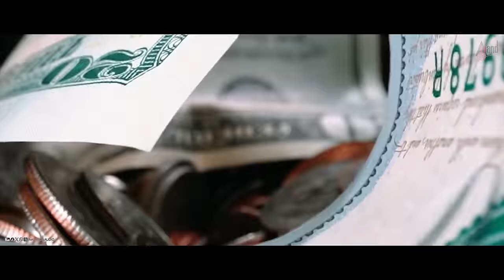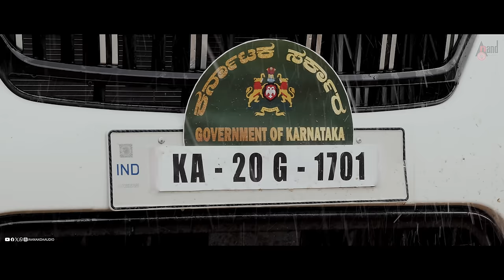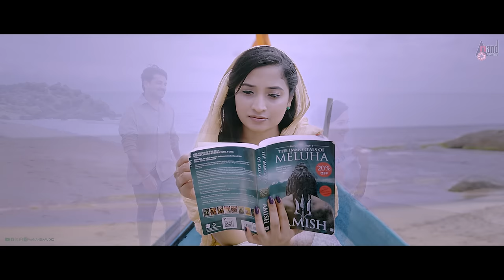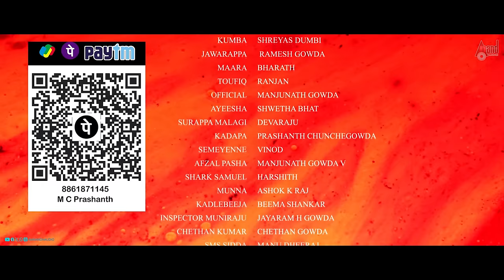Gore Kannada Short Film | Prashanth Chunchegowda | Shreyas Dumbi | Shweta Bhat | Bharath | Ranjan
Watch HD Kannada Short Movie Gore, Starring: Shreyas Dumbi And Ahweta Bhat, Bharath, Ranjan, Manjunath Gowda, Harshith, Devaraju, Manjunath Vishwanath, Jayaram, Chethan Gowda, Ashok Gowdru, Directed By Prashanth Chunchegowda, Produced by Ravi Shankar G and M B H Gowda & Others Exclusive Only On Anand Audio Kannada Youtube Channel..!!!
♪ Movie Credits
♪ Movie : Gore
♪ Banner : VV Films
♪ Producer : Ravi Shankar G, M B H Gowda
♪ Written and Directed : Prashanth Chunchegowda
♪ Dop : Sujay yash shekar
♪ Editor : Santosh N, Shashank, Prashanth Chunchegowda
♪ Starring : Shreyas Dumbi, Shweta Bhat, Bharath, Ranjan, Ramesh Gowda, Manjunath Gowda, Prashanth Chunchegowda, Vinod, Manjunath V Gowda
♪ Poster design : Santosh N
♪ Mixing and Mastering : Wow studios
♪ Direction Team : Manu Dhiraj, Purushotam, Harshith, Sachin
♪ Di : Jackob mathew
♪ Record Label: AANANDA AUDIO VIDEO